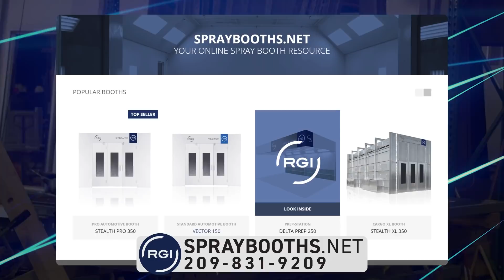Automotive Spray Booths - RGI - Automotive Spray Booths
Automotive Spray Booths
Invest in a high-quality spray booth that is precisely and efficiently manufactured with care. Here at RGI Spray Booths, we manufacture automotive spray booths and collision repair equipment to help simplify and enhance the abilities of your business. Our automotive spray booths are versatile with Pro and XL variations available for a wide assortment of distinctive applications.  When you choose RGI Spray Booths, you are recruiting a knowledgeable team of automotive collision experts who will be on call every step of the way to guarantee our equipment fits your needs. Our spray booths will arrive with easy to follow instructions so your business can be fully operational as soon as possible. RGI Spray Booths’ coverage spreads across North America with offices in the United States, Canada, and Mexico City. We recognize the importance of ongoing support and will always be available to provide remote assistance. From the moment you order, RGI Spray booths will be there for you. Partner with an automotive spray booths pioneer with years of proven experience helping businesses get the results they deserve. or call us directly at .